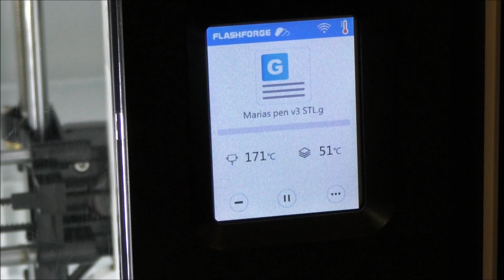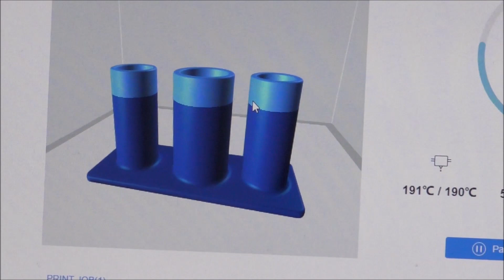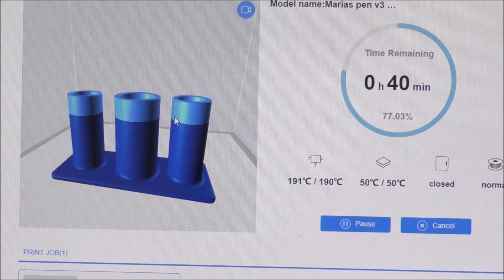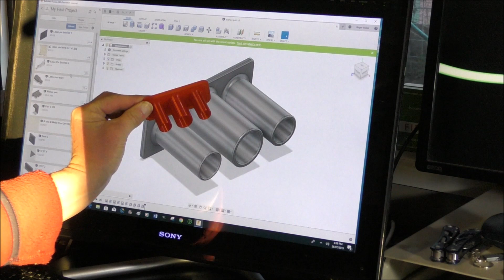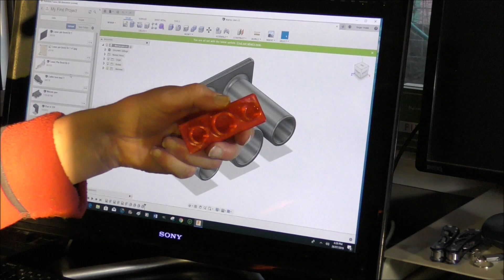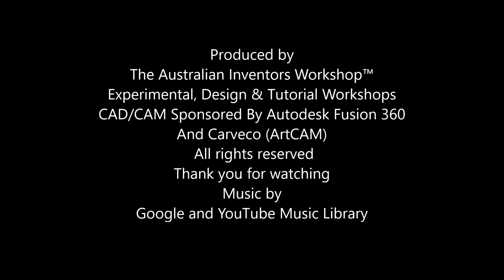3D printing parts with Flashforge Adventurer 3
Roger Clyde Webb demonstrates 3D printing parts with Flashforge Adventurer 3
This channel;
Carveco 2D/3D Design and Manufacturing Software